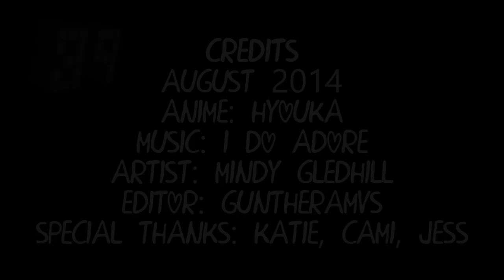Every Little Thing - Valentine's Day AMV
Made this as Valentine's video for my ex-boyfriend, but now it's basically just a cute lovey video :). Info in the credits!